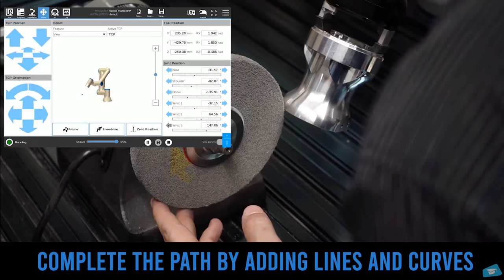Deburring with Collaborative Robots